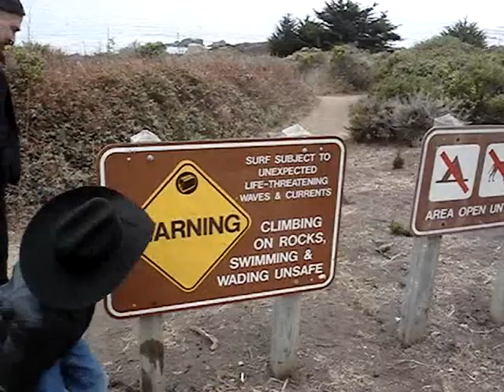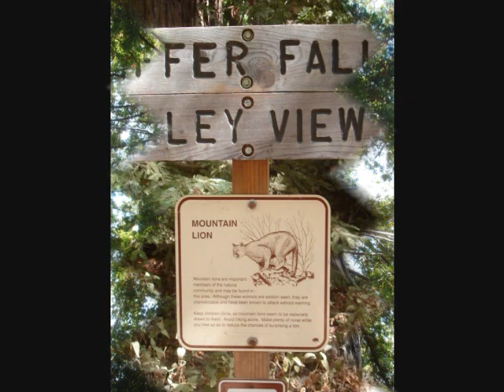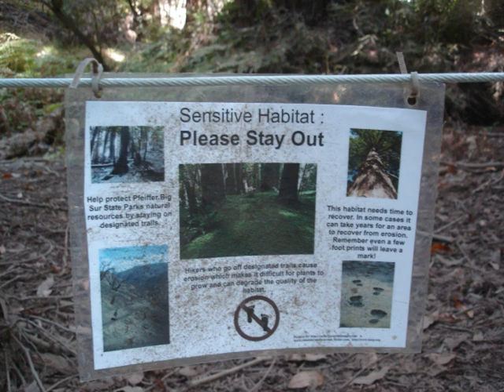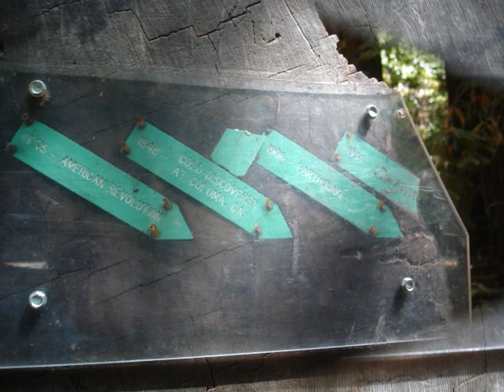September 16, 2012 - Picnic Trip to Big Sur & Pfeiffer Redwood Forest in Northern California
Took a little day trip with my Brother Peter Excho & my Niece and Nephew - traveling from Monterey, California, South to Big Sur & the Pfeiffer Redwood Forest in his Custom Built VW Super Beetle Rat Rod.  We had a Picnic Lunch in the midst of some very large and very old Redwood Trees that are up to 1100 years old.